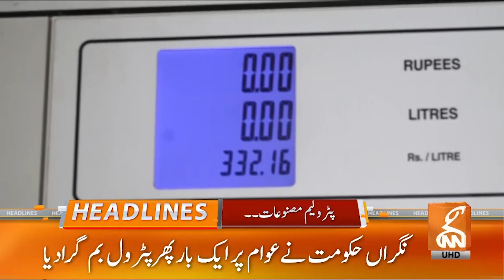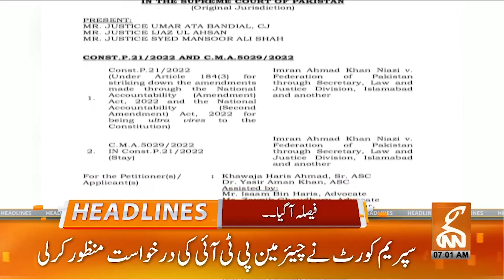Weather Updates | News Headlines | 07 AM | 16 Sep 2023 | GNN